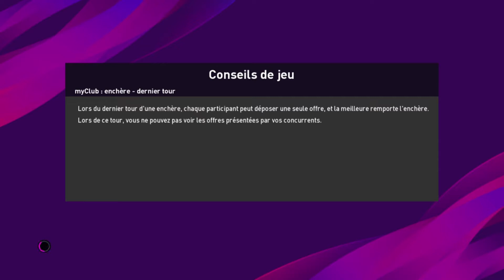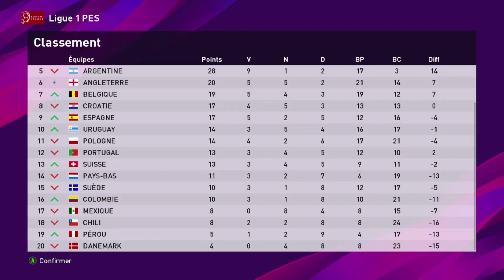PES 2020 - Journée 12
21 Novembre 2019

France / Mexique